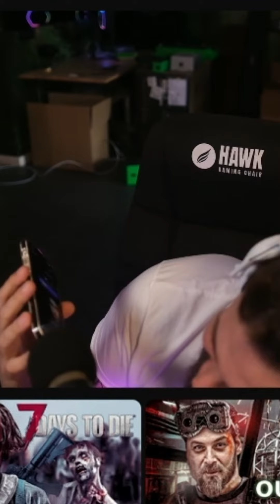ELRAENN / YAYINDA SÖYLEDİĞİ MENİM BOYUM 1.50 Yİ İZLEYİCİLERE DİNLETİYOR